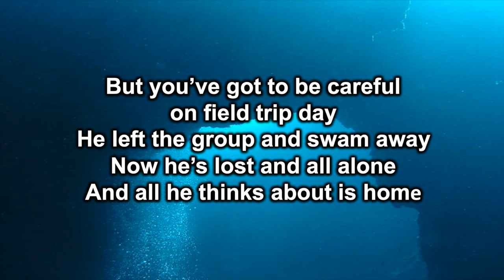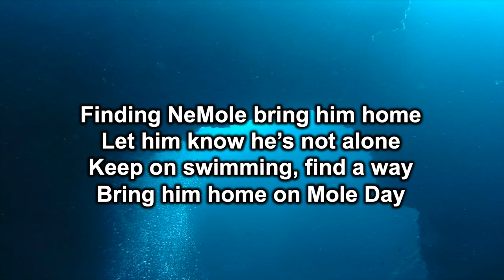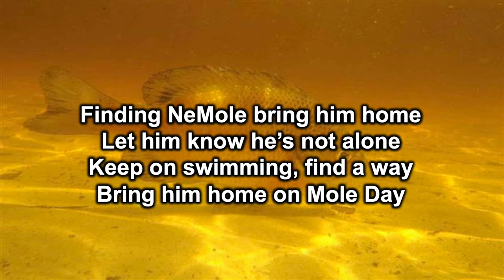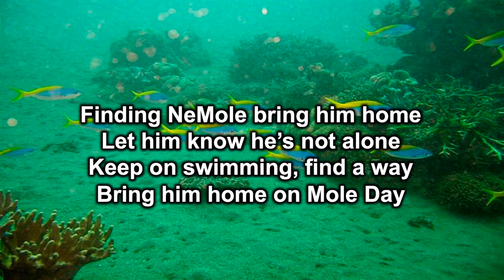Finding NeMole Mole Day Song for 2022 by Mike Offutt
Official 2022 Mole Day Day Song music and lyrics video.